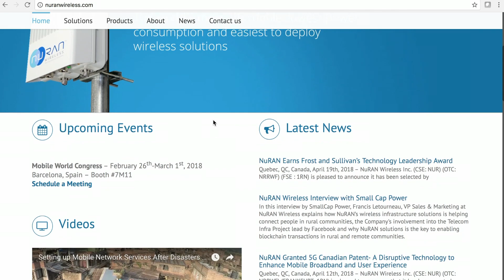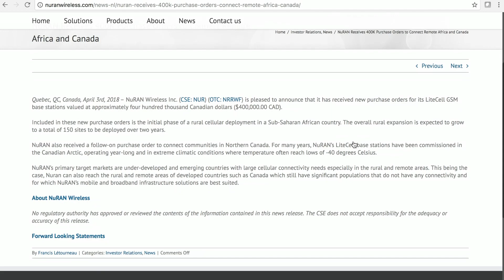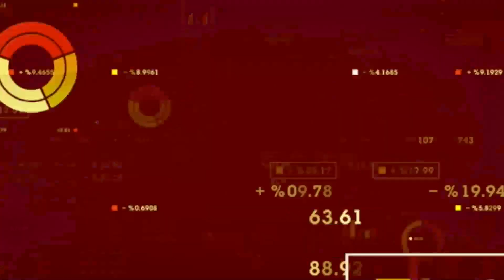NuRan Wireless Inc (CNSX:NUR) VP of Marketing Francis Letourneau on Cellular Transmission Tech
NuRan Wireless Inc (CNSX:NUR) VP of Marketing Francis Letourneau describes how his company is providing cellular transmission technology to some of the biggest wireless brands on Earth.